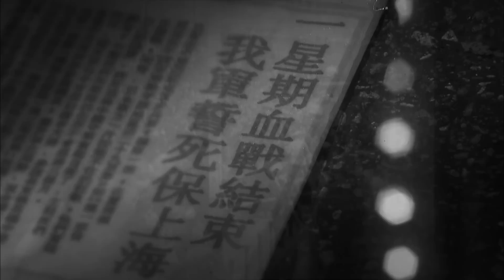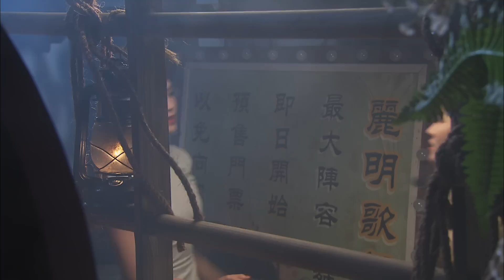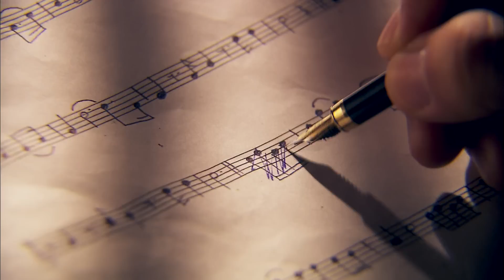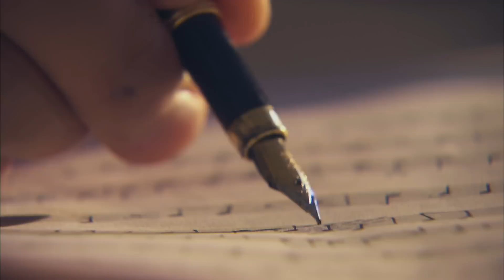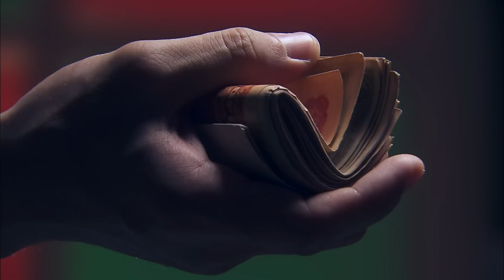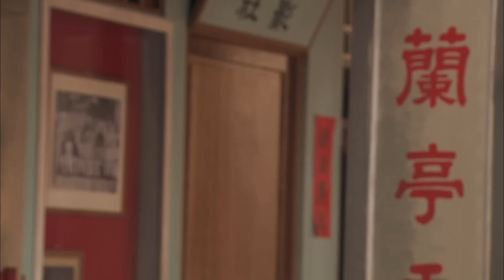A Song to Remember 星洲之夜 EP1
Cabaret was the rave in the 30s and 40s. Troupes from Shanghai, Southern China as well as local cabaret groups thronged the scene and enlivened the night. Reveling in song and dance drowned out anxieties of the impending war and blues of the real world. Set in this backdrop, this drama serial relives the glittering Singapore nightlife of old.